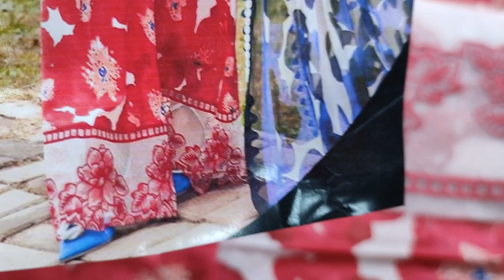Same Print High Quality And Breathable Fabric To Keep You Looking Classy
SAQAFAT Collection

New Chiffon Bridesmaid Dress 2024 // Wedding Wear // Designer Clothing

G5TGuutvwO0

Stitched Dress